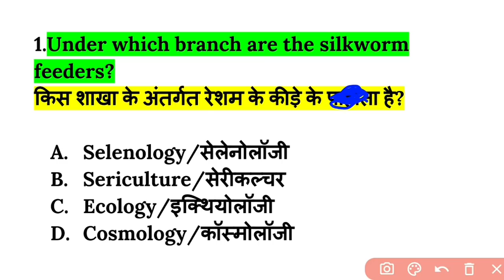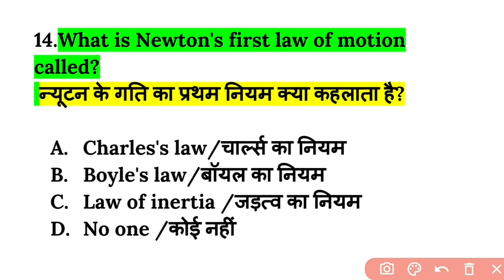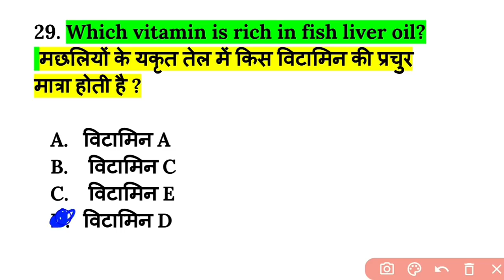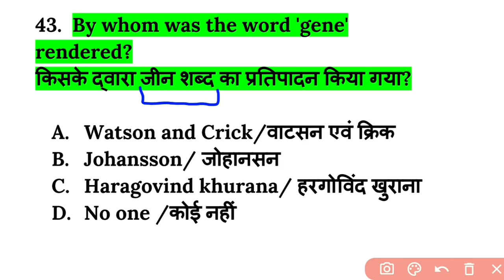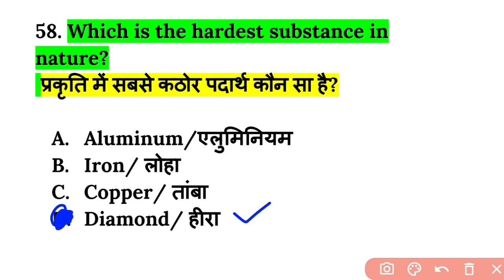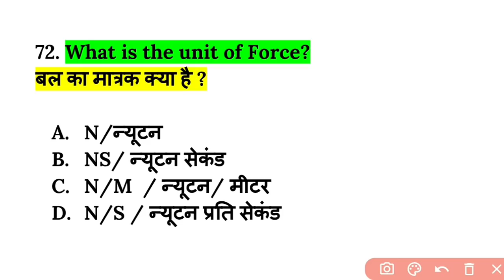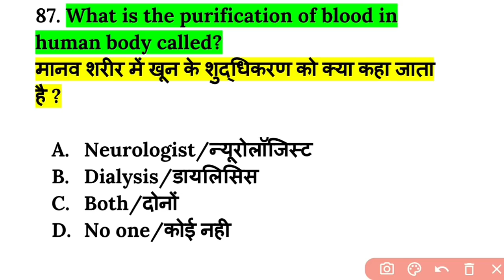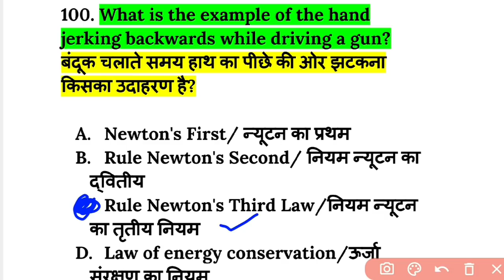Army Exam Top-100 Science important Question/Army gd Science /Army technical Science/Army gd gk 2021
1. army gd original paper 2020
2. army gd live classss 2021
3. army gd classes for 28 February 2021
4. army gd maths for 28 feb 2021
5. army gd question paper in hindi
6. how to prepare army gd
7. indian army ki taiyari kaise kare 2021
8. army clerk english
9. army model test paper 2021
10. army gd notes 2021
11. army exam science questions
12. army exam reasoning questions